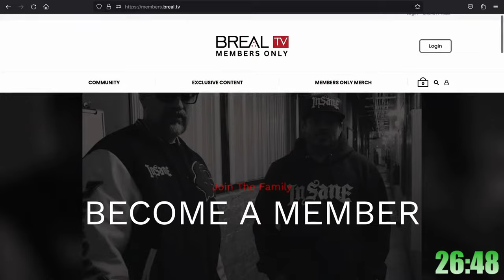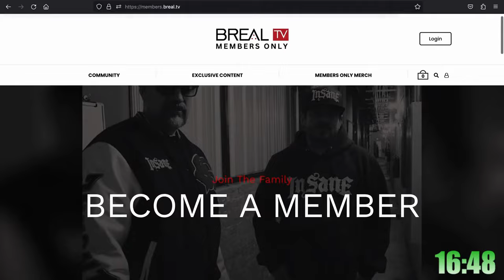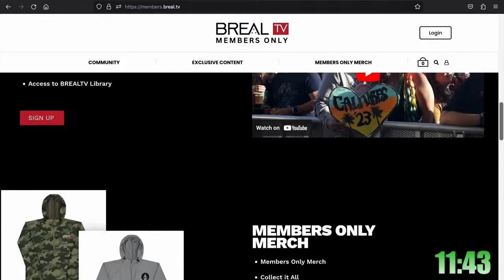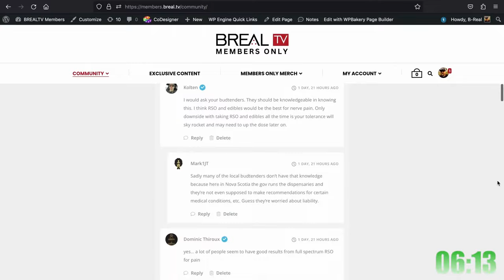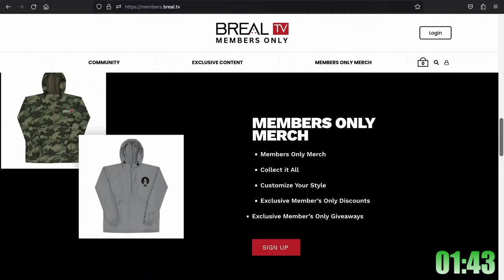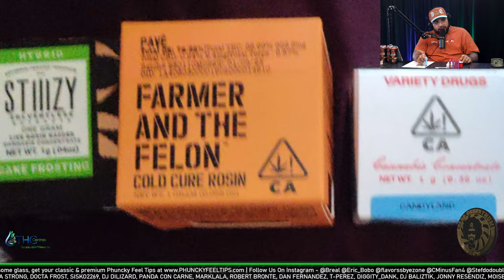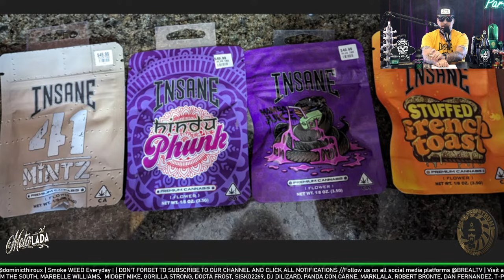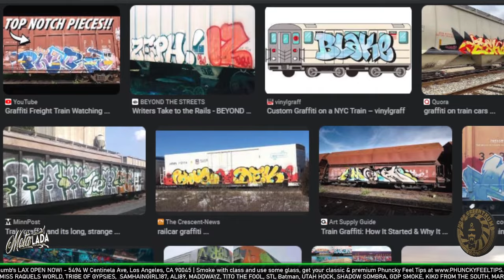Lil Xan aka Diego - Making New Music, Using Cannabis to Heal, +More - Dr. Greenthumb Show #822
00:00 - Lounge
36:19 - Show Start
1:32:26 - Submissions
2:00:22 - Opening the Doors to the Insane Asylum (Comments & Super Chats)